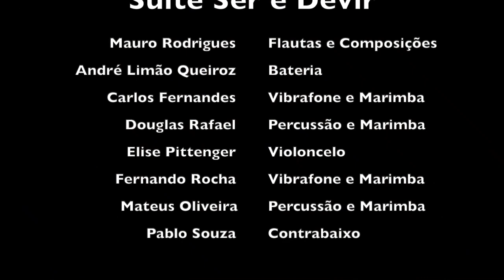Ócio e Trabalho (Mauro Rodrigues)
Data: 23/05/2023

Local: Área externa do Escola de Música da UFMG

Sonorização e Gravação do Ensaio Aberto - Ser e Devir (Mauro Rodrigues)

Coordenação:
Professores Lucas Pimentel Telles e Fernando Braga Campos

Equipe participante:
Max Cabral Akerman
José Carlos de Oliveira Santos
Rodrigo Gonçalves Caixeta
Alexandre Moreira Santos
Bernardo Augusto Damasceno de Simas
Felipe Menezes Pereira
Matheus da Silva Rossi
Tiago Gonçalves de Oliveira
Joao Ricardo de Andrade Pereira
Rafael Lopes Salgueiro
Samuel Victor Lacerda de Moura

Suíte Ser e Devir

Mauro Rodrigues | Flautas e Composições
André Limão Queiroz | Bateria
Carlos Fernandes | Vibrafone e Marimba
Douglas Rafael | Percussão e Marimba
Elise Pittenger | Violoncelo
Fernando Rocha | Vibrafone e Marimba
Mateus Oliveira | Percussão e Marimba
Pablo Souza | Contrabaixo

Gravação: Laboratório de Produção Musical UFMG
Coordenação: Fernando Braga Campos
Mixagem: Lucas Telles